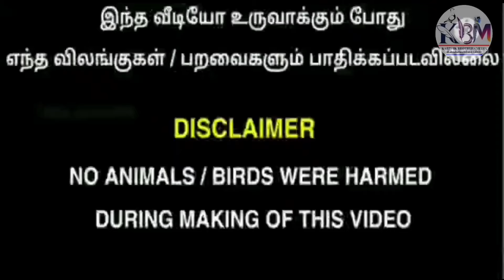(part620) திருநெல்வேலி மாவட்டத்தில் கர்ண புறா விற்பனைக்கு உள்ளது | karnam pigeon | KBM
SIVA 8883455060